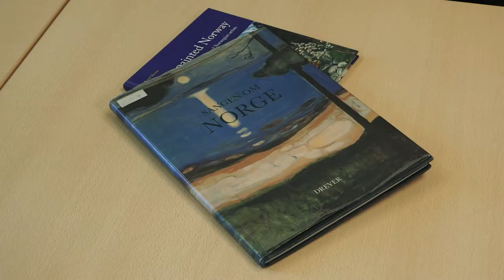Co nás zaujalo u nordistů v pracovně | Norský jazyk a literatura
Hovoří doc. PhDr. Miluše Juříčková, CSc. a Bc. Martina Bruzlová.

Video je součástí bezplatného online kurzu „Knut Hamsun a Sigrid Undsetová: Kontrasty“ Filozofické fakulty Masarykovy univerzity. Prohlédněte si jej celý třeba hned teď!

0:00 Jakou souvislost měl Edvard Munch s Prahou
1:20 Jakou úlohu má sob Soběslav
2:02 Jak funguje antistresová hračka, která je v centru pozornosti jednoho norského románu z 90. let